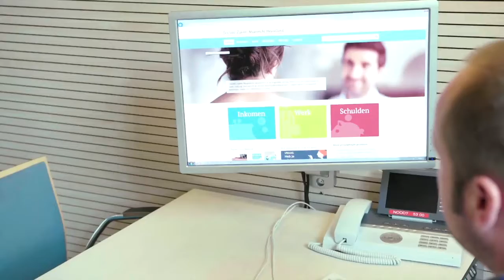Good Veurein afl 44 Je eigen baas zijn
Eigen baas worden?

Heb je geen plezier meer in je huidige werk, ben je ontslagen of wil je graag je droom verwezenlijken?

Dan kun je besluiten ZZP'er te worden.

Maar hoe maak ik een plan en waar moet ik beginnen? Heel veel vragen waar je tegen aan loopt.

Deze aflevering helpt je op weg.